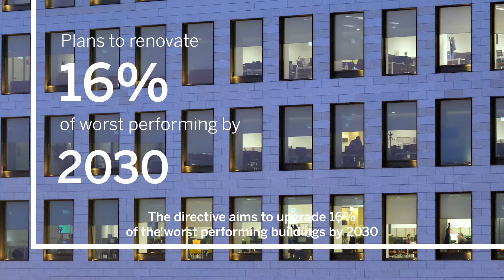Energy Performance of Buildings Directive | Deborah Mahon | Lisney Insights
In December 2023, the Energy Performance of Buildings Directive was provisionally agreed in Europe. The directive is set to reshape the EU’s approach to energy efficiency for building stock.

It states that approximately 75% of properties in the EU are inefficient and sets ambitious goals for upgrading existing buildings. It aims to renovate the 16% worst-performing buildings by 2030 and then the 26% worst-performing by 2033.

How this will be implemented on a national level, is currently unknown, but its likely to pose significant challenges to the property market.

Additionally, the directive mandates EV charging infrastructure for commercial buildings.